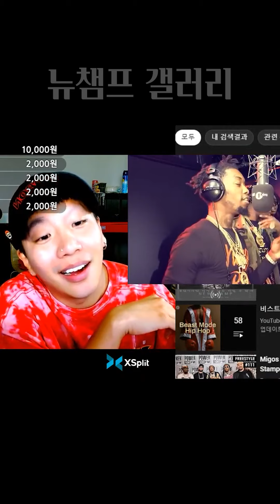느린 랩은 이렇게 하는거야 [쇼미더챔프]